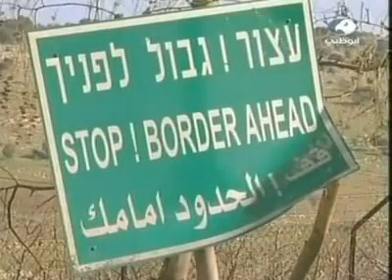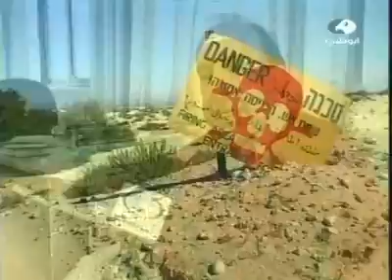Mosaic News 12/18/07: World News from the Middle East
"Israel Retaliates for Attacks on Sederot," IBA TV, Israel
"Head of Islamic Jihad Killed in Gaza," Al Jazeera TV, Qatar
"Iran Remains a Threat to Israel," Abu Dhabi TV, UAE
"British Forces Hand Over Security Responsibilities in Basra," Abu Dhabi TV, UAE
"Rice Urges Kurds to Stop PKK," Dubai TV, UAE
"Jordan Suffers from High Consumer Prices," Dubai TV, UAE
"US to Re-think Strategy in Afghanistan," Al Jazeera English, Qatar
"Mortar Attack Kills 12 in Somalia," Al Arabiya TV, UAE
"Muslims Complete Last Ritual in Hajj," Al Arabiya TV, UAE
"Ahmadinejad at Hajj," IRIB2 TV, Iran